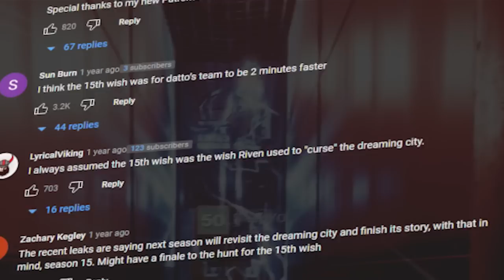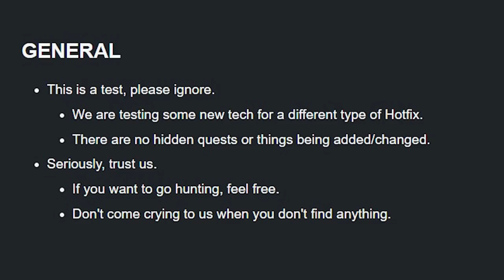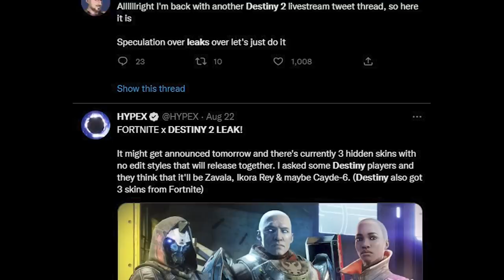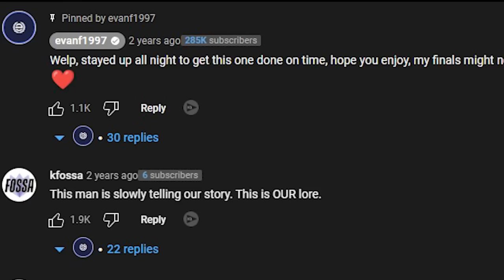The Entire History of Secret Missions - Destiny 2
Secret Missions Will Never return to Destiny 2 and I want to be proven wrong. I want to believe that they will, but with all of the history of secrets in Destiny, it's not hard to see why they're gone.

Intro: 00:00
Spindley Secrets, Time to Explain: 01:24
Destiny 2, Peak of Secrets: 04:28
Secrets Beyond, Secrets Past: 10:31
Secrets Never Returning: 13:49
Outro/Bloopers: 17:00